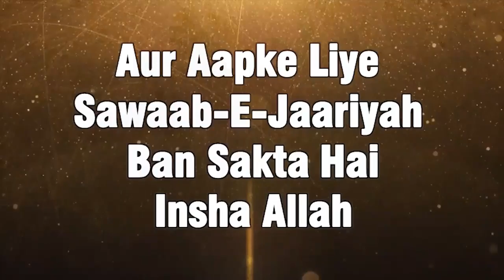Tauheed Aur Manhaj Sabse Pehle Seekhein Phir Dusri Cheezein By Zaid Patel